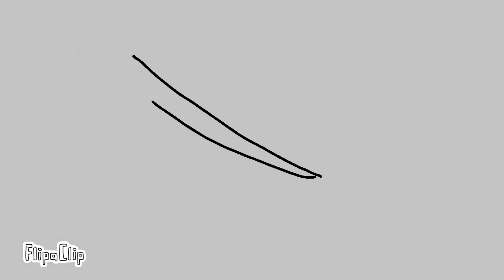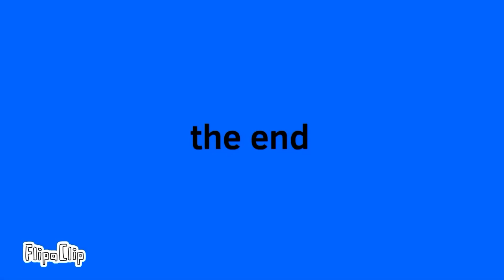Save the galaxy season 3 full movie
All episodes